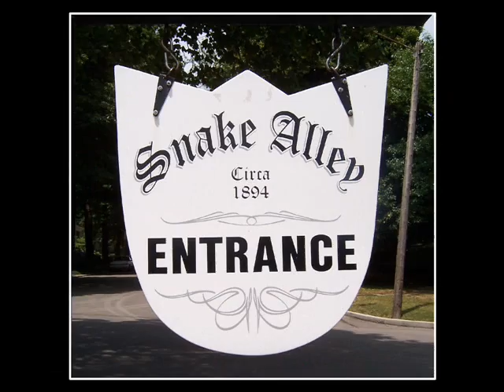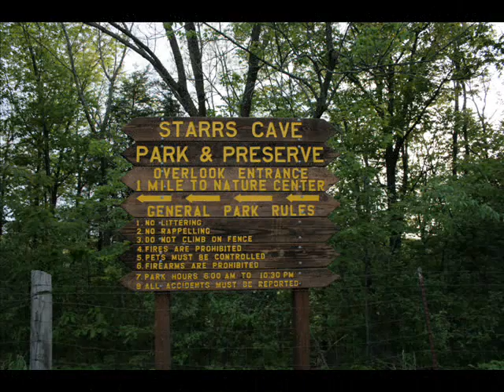Iowa Picture Collection Part 1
This is a collection of my pictures taken in Iowa. Part 1 includes the following cities:
home place; Farm
Burlington
Mt. Pleasant
Eldon
Winterset
Dyersville
Maquoketa